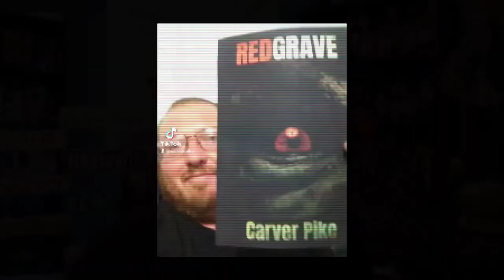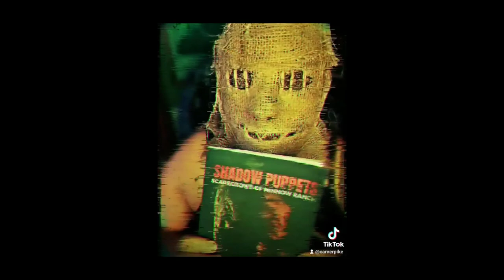First Chapter Freakshow, Horror Books, Episode 16, Tales From the Crib by Kasey Hill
In First Chapter Freakshow, indie horror author Carver Pike reads the first chapter or two of a horror author’s book. This is to spotlight the hard-working indie and traditionally published horror authors.

The idea is to give readers a taste of the author’s writing style while teasing them with only the beginning of the book. The plan is to stay within what you’d see in Amazon’s “look inside” feature so you’re only getting what you’d get if you clicked on the book and read for yourself.

Carver Pike is not an actor, so he doesn’t do accents, and he’ll occasionally mess up while reading, so please don’t judge the book on mistakes made during the reading.

If you’d like to have Carver Pike read the beginning of your book, reach out to him on Facebook or by email at

In this episode, Carver reads the first story from Tales From the Crib by Kasey Hill. Here’s the book blurb:

In this collection of short horror stories and limericks, children are the main catalyst of fear. Every person has this innate fear of creepy kids. Black eyed kids, zombies, possessions, hauntings, monsters in your closet, the least expected scenarios!

A man goes through hypnosis to unlock his childhood and repressed memories from when he was an orphan. What he uncovers is a madhouse of secrets stemming from an insane asylum he had been placed in. What would you do if you found out you are the son of the Devil himself?

When a Freakshow owner takes on three men claiming to turn into zombies as a main attraction, he doesn't bargain for what happens afterwards. Becoming the main attraction in the Appalachian area was his dream. However, greed always leads you down a path of doom.

Amelia wakes up disoriented sitting beside a burning car with a voice ringing in her head that she did it. As the night comes flooding back into her mind, Amelia must grapple with the skeletons in her closet as she reveals to the officer questioning her most deepest darkest secrets of insanity.

What could possibly go wrong for teenagers at a lake party dressed as their favorite slasher movies? Gore and chaos. A killer is on the loose taking them out in pairs as they try to decipher who the deranged lunatic could possibly be. 80's slasher style meets the modern world in this classic horror short.

Julie was your average New Yorker. She went to work, came home, and slept like everyone else. However, her life would change forever the day she meets two strange children who knock her door asking to use her phone.

These are just a few of the stories in this macabre of horror! Dive in and find your favorite creepy story!

Amazon US

Amazon UK: amazon.co.uk/Carver-Pike/e/B01MPWAO4H

Amazon CA: amazon.ca/Carver-Pike/e/B01MPWAO4H

Amazon AU